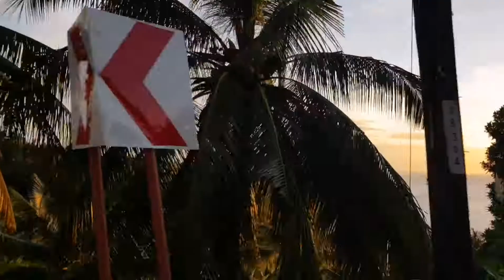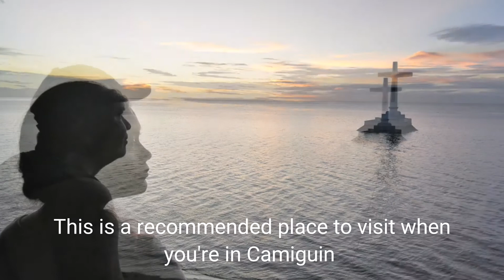Sunken Cemetery - Watching Beautiful Sunset - Camiguin, Philippines | Travel Vlog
Sunken Cemetery of Catarman in Camiguin is an ancient cemetery which sank beneath the sea due to a volcanic eruption. The archaeological site has been declared as a National Cultural Treasure of the Philippines. During the volcanic eruption of Mt. Vulcan that lasted from 1871 to about 1875, after continuously spewing out lava into the sea, it gained a height of nearly 2,000 feet and submerged areas of Catarman, including the town’s cemetery. Today, all that remains of old Catarman are the ruins of an ancient Spanish San Roque church, a convent and a bell tower. Remnants of the structures and gravestones of the cemetery were still seen during low tide until 1948 when Mount Vulcan erupted for the fourth time, which buried the area deeper by 20 feet. In 1982, a large cross was built on the solidified lava to mark this old gravesite.